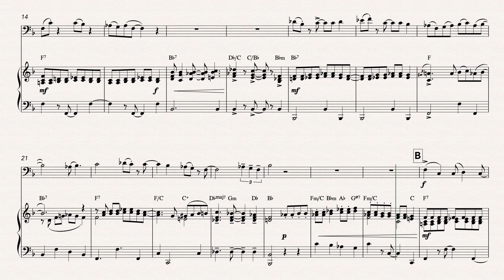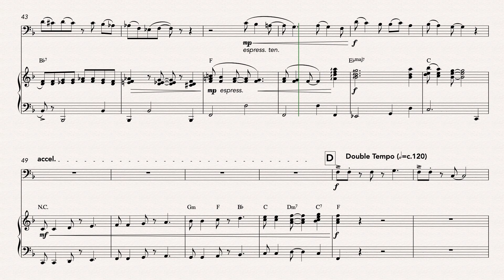God Rest Ye Good King Gospel Mashup (Trombone)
Sick of the same old versions of Christmas classics? Want to stand out from the crowd during holiday season? Here's an arrangement of these famous carols (God Rest Ye Merry Gentlemen and
Good King Wenceslas) with a gospel twist...